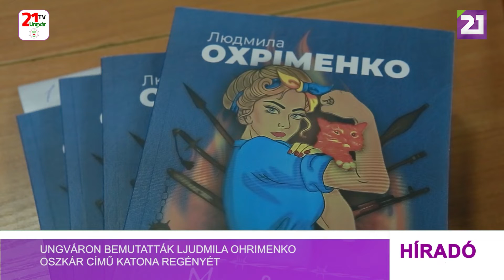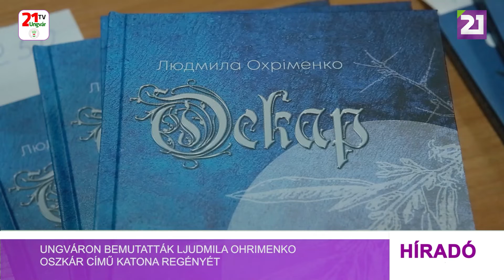Tv21 Ungvár - Ungváron bemutatták Ljudmila Ohrimenko Oszkár című katona regényét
A Fegyir Potusnyák Kárpátaljai Megyei Tudományos Könyvtárban bemutatásra került Ljudmila Ohrimenko harkivi író és önkéntes Oszkár című regénye. A könyvet maga a szerző mutatta be Ungváron. A regény alapjául egy ukrán hírszerző története szolgál, aki 2015 elején került fogságba, ahonnan végül sikerült kiszabadulnia. Ljudmila Ohrimenko 2014 óta önkéntes. Humanitárius missziókkal Luhanszk, Doneck megyében is járt, hogy segítsék a civileket és a katonákat. Jelenleg önkéntes szervezetekkel működik együtt és támogatja Ukrajna Fegyveres Erőit. Többek között végigjárja Ukrajna nagyobb városait és árusítja könyveit. Ljudmila még további két katonai tematikájú művén dolgozik, melyek címe: „Egy légy története, akit leforráztak az elfoglalt területen” és az „Önkéntes történetek” című kötet. Az írásra Oroszország agressziója és a Krím elfoglalása késztette, ahol tíz évet élt. A bemutató után a résztvevőknek lehetőségük volt arra, hogy dedikált példányokat vásároljanak a könyvekből, ezáltal támogatva Ukrajna Fegyveres Erőit.